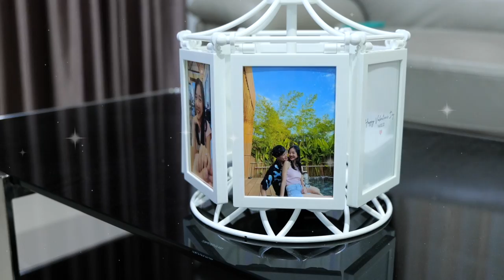โคตรดีย์ EP.2 | ถึงวันแห่งความรักแล้ว จะรู้ใจกันมากแค่ไหนนะ ?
วันวาเลนไทน์ปีนี้พวกเรามอบความรักให้กันยังไงนะ ?